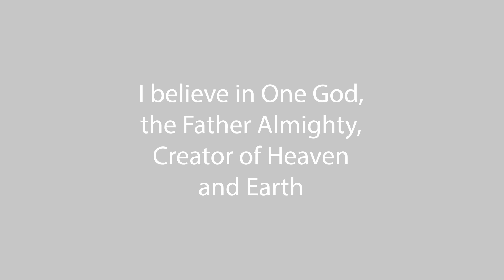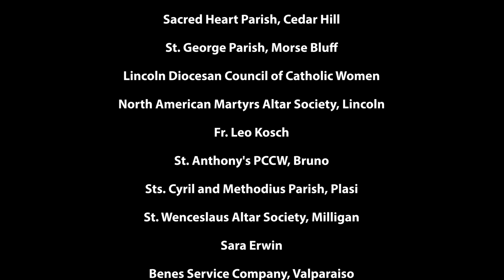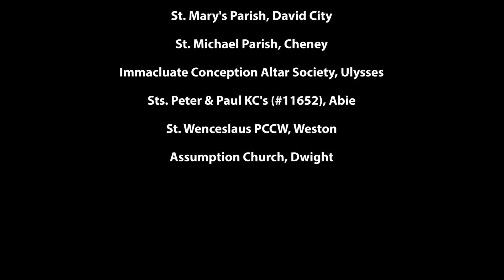Mass - 4th Sunday of Lent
Fr. Gary Coulter celebrates the 4th Sunday of Lent, 3/19/23.